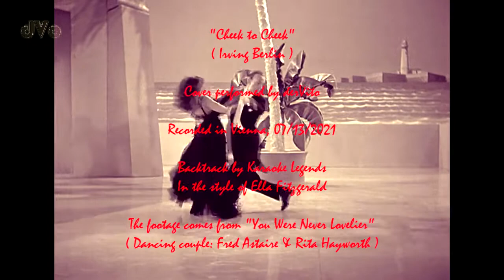Cheek to Cheek ( A tribute to Ella Fitzgerald )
Without any doubt, Ella was and still is one of the best genre singers in the world. Her unmistakable and extraordinary voice and her ability to make something special out of every song served many other artists as a role model and icon of the jazz and music world. Luckily I've got a well produced backtrack for my recording...The presence of Fred and Rita and their elegant way of making a dance seem like flying soap bubbles complete my presentation. I hope you enjoy! - Walter "derVito"